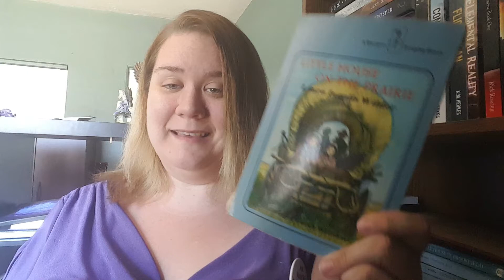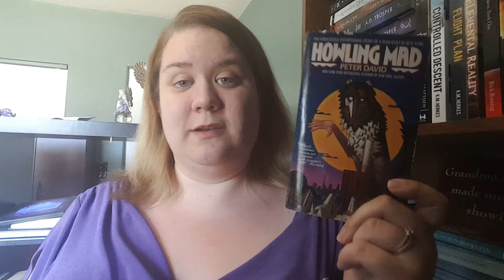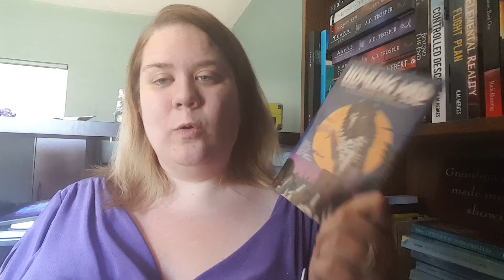Book Diversity in BookTube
I saw a few videos recently, that I loved, and wanted to give my two cents in the matter.